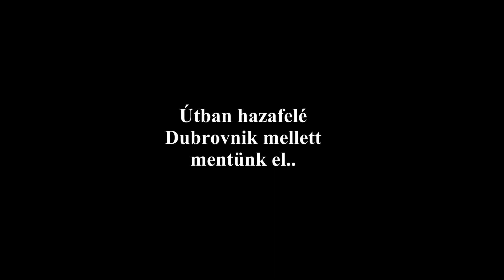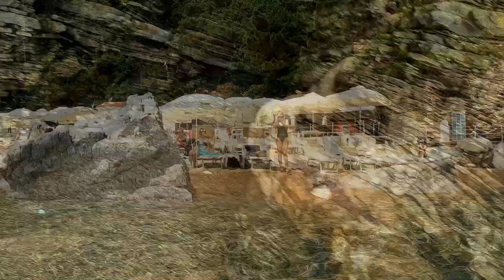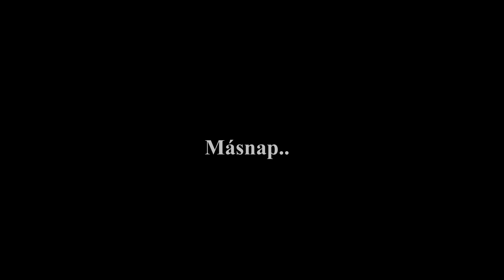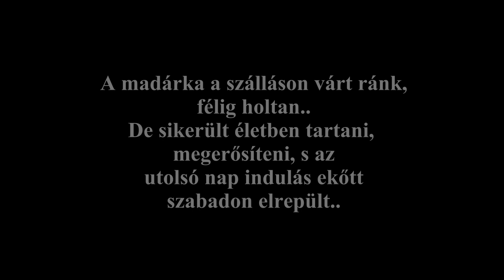Kotori öböl 2023-06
Néhány nap a Kotori öbölben, néhány felvett pillanattal..